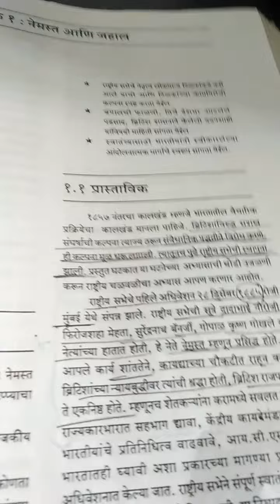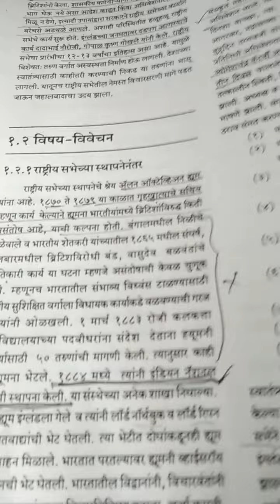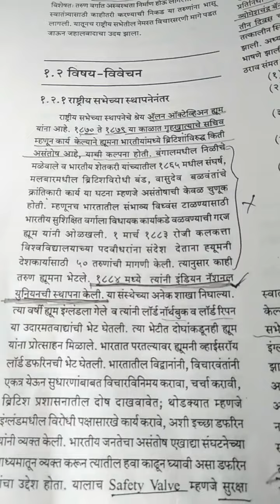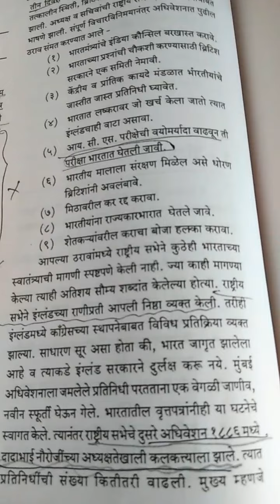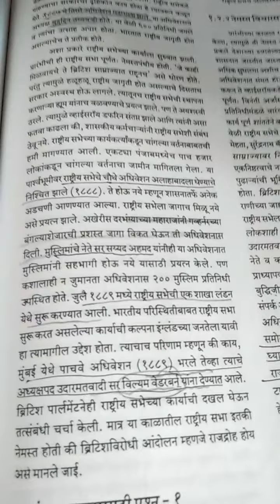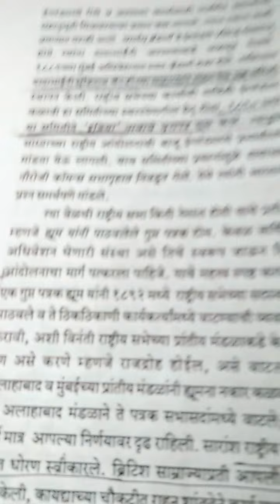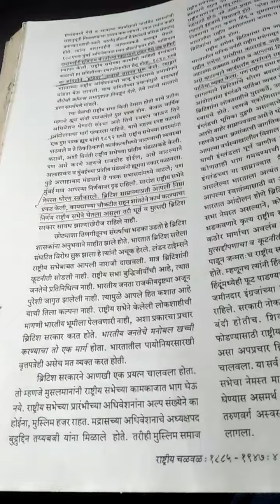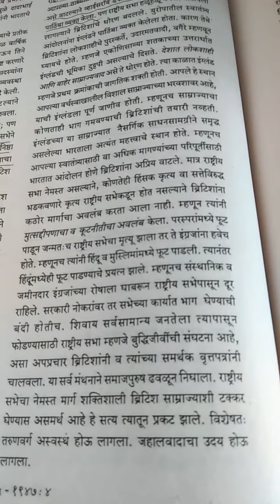nemast ani jahal -ycmou his 220